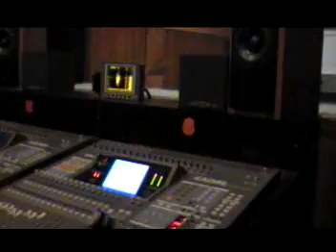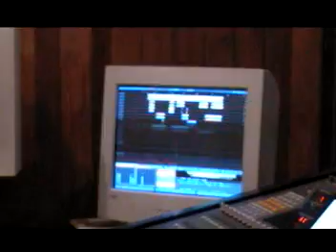kamijee and Junaid Jamshed india tour 2002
we went india for Dil ki baat recording ..what a great tour...